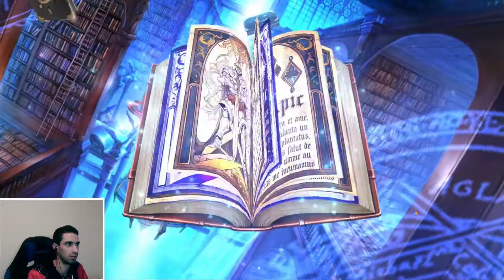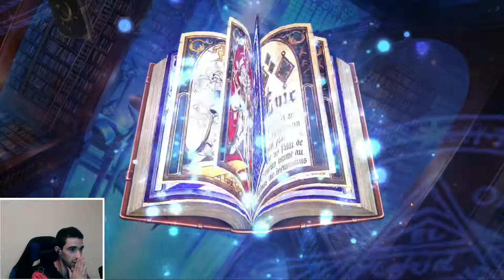[Epic 7] No Way...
the summer is over.